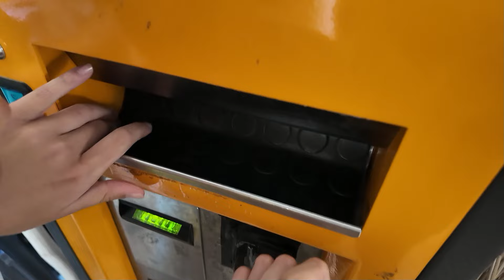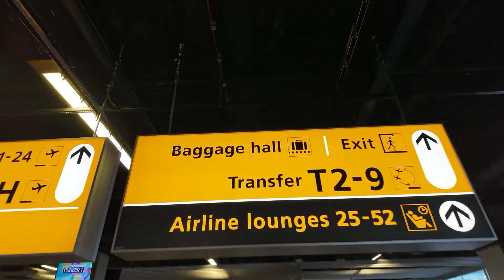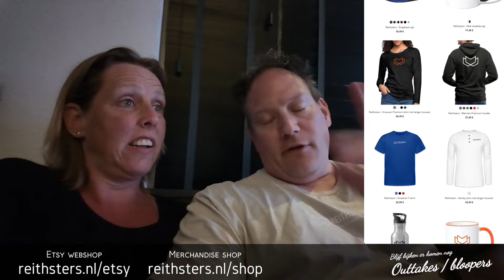DE LAATSTE DAG IN FUERTEVENTURA EN DAN WEER NAAR HUIS - VLOG #628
Aan alle leuke dingen komt altijd weer een eind. Zo ook aan deze vakantie. In deze laatste vlog vanuit Fuerteventura genieten we voor de laatste keer van het mooie weer, gaan we minigolfen met een erg harde wind, zien we onverwachts een automeeting en vliegen we weer terug naar Nederland.

Wil je ons iets sturen? Leuk!
⊳ Reithsters familievloggers
⊳ Postbus 160
⊳ 4870 AD Etten-Leur